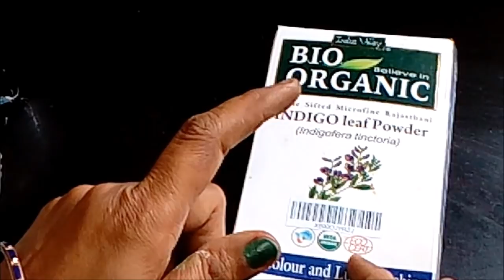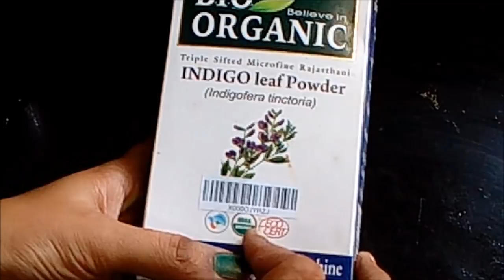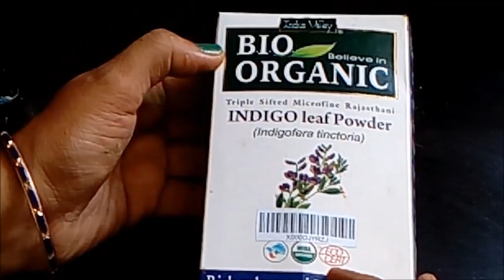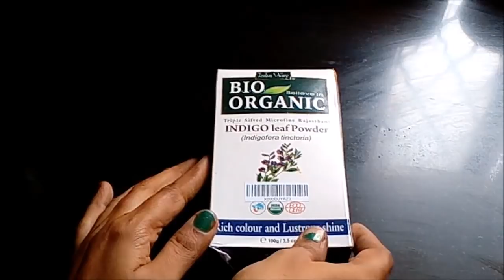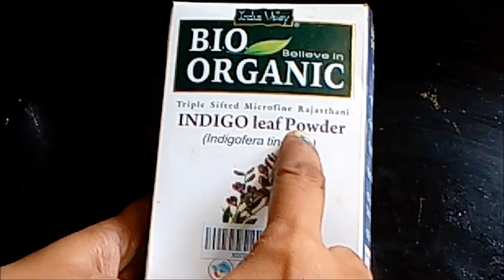इस पाउडर को लगा ले, बिना डाई के बाल काले हो जाएंगे/ Turn your white hair to black without hair dye